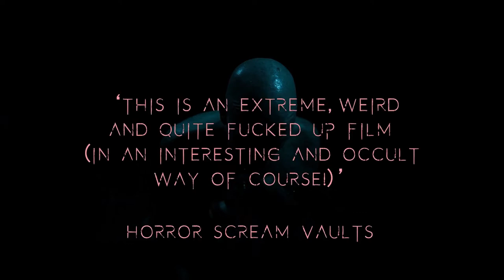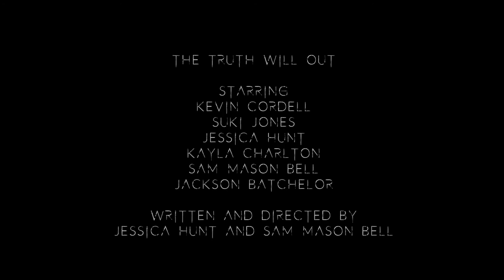The Truth Will Out (2020, UK) Trailer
The Truth Will Out (2020) | Directed by Jessica Hunt, Sam Mason-Bell
UK | Colour | 86 Minutes
Written by Jessica Hunt, Sam Mason-Bell | Starring Jackson Batchelor, Kayla Charlton, Kevin Cordell

Attack from Planet B | From classic 1950s sci-fi/horror to modern popcorn pulp.